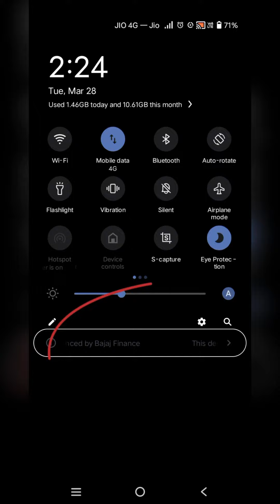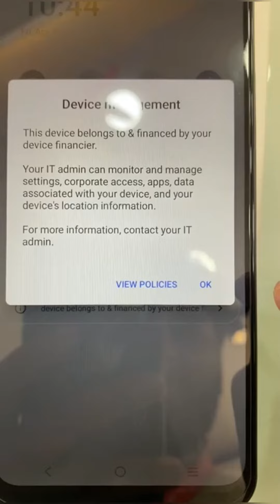യൂസ്ഡ് ഫോണിനൊപ്പം പണി ഫ്രീ ആയി കിട്ടും 😥🙄